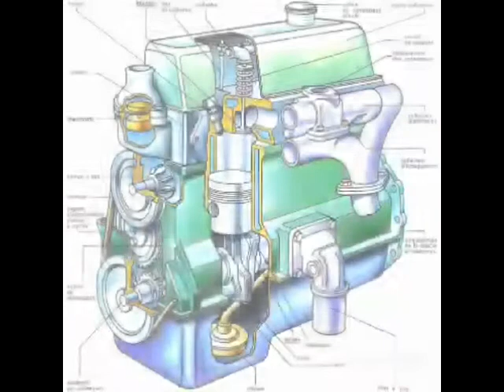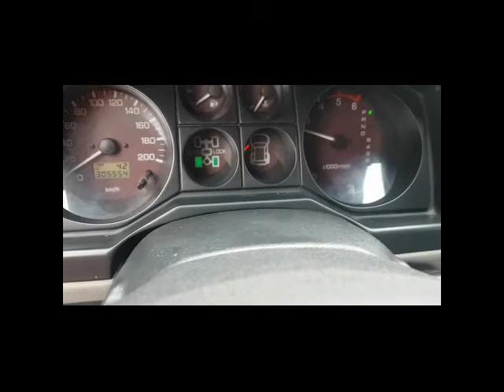Pajero 3 2 DID Claquement Moteur. Toch Mecanik Douala Cameroun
[ VIDÉO ] MITSUBISHI PAJERO 3.2 DID PROBLÈME CLAQUEMENT MOTEUR

Après diagnostic de ce véhicule,nous avons constaté que le volant moteur a été cassé en deux ce qui causait un énorme bruit lors du démarrage

Dans cette vidéo, on revient sur la genèse de la panne et sur la méthode appliquée pour résoudre le problème